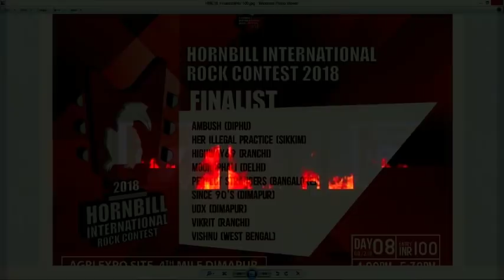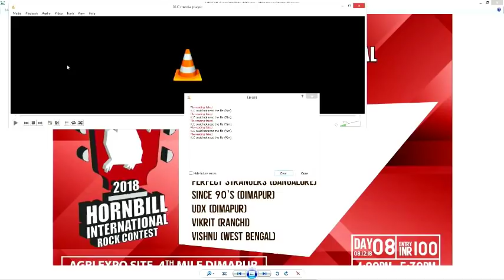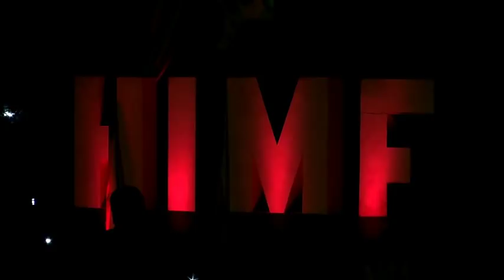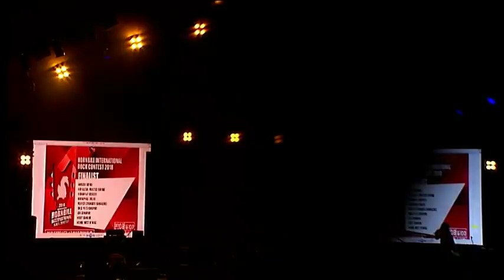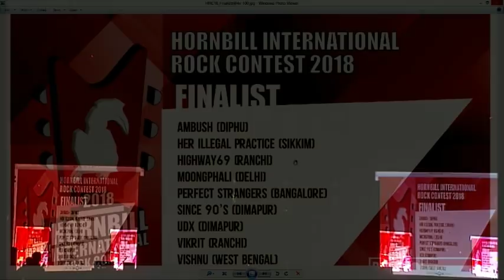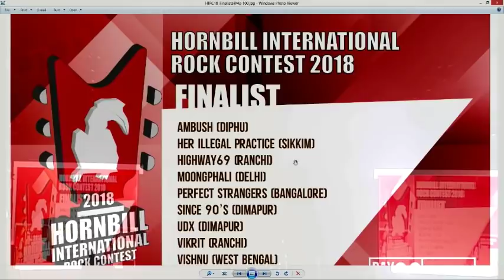Hornbill International Rock Contest FInale LIVESTREAM